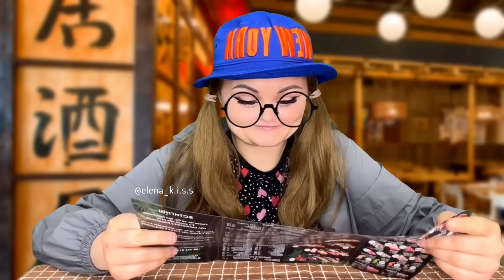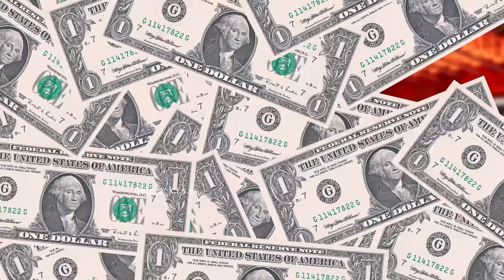ДІВЧАТА ВИРОСЛИ?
💋 БУДУ ВДЯЧНА ЗА ВАШІ ВПОДОБАЙКИ ТА КОМЕНТАРІ🙌🏻